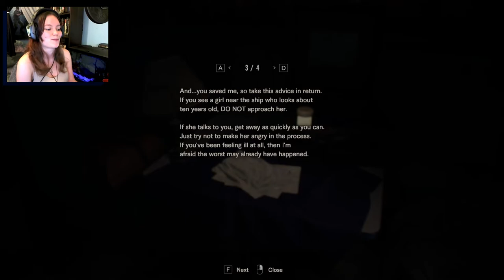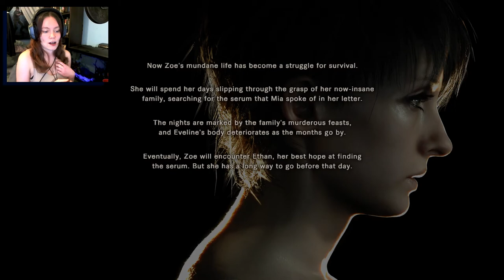Resident Evil 7 Daughters DLC | 0% to 100% Messed Up WAY QUICK